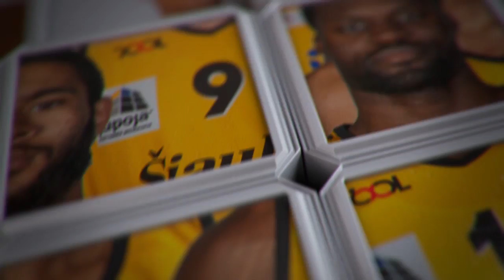Rungtynių momentas: M.Echodas blokuoja K.Lavrinovičiaus metimą